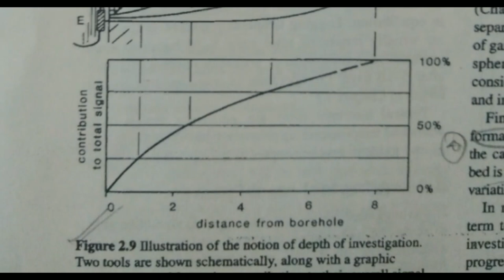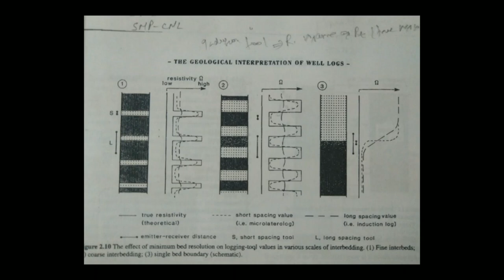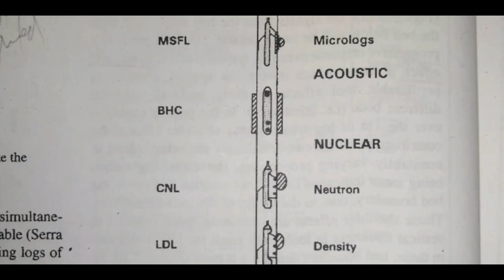Well logging video 07 "Depth of investigation, Resolution & logging speed"